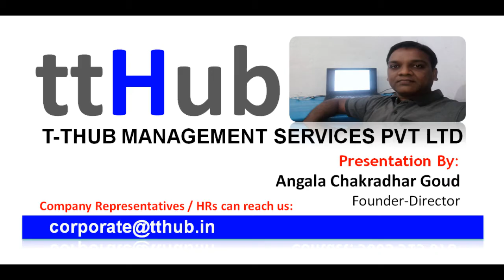Hiring Technicians for Bangalore | 15000 per month + incentives | min qualification with Bike & DL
Wanted Technician for Tatasky
Skills : installation of Tata sky dish, TV installation skills
Salary : 15000/- ,Extra 20 per visit ,Mobile 500
Location : Need to travel all over Bangalore
Required : Bike & DL

Mention company name as TataSky while filling form.
Fill below link & apply.

Please share this information to need people and help job seekers
*There is no fee or charges involved in this and ttHub will not take any responsibility if you pay anything to anyone.
Be Safe, were mask and maintain social distance. Take care

Regards,
Chakradhar Angala
Director – ttHub - Hyderabad